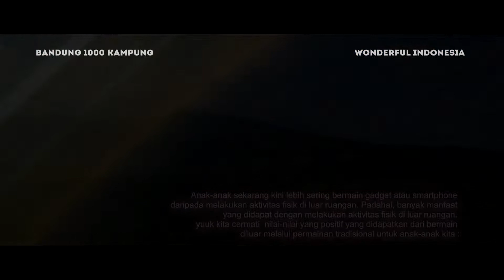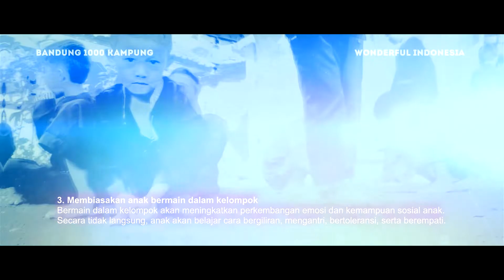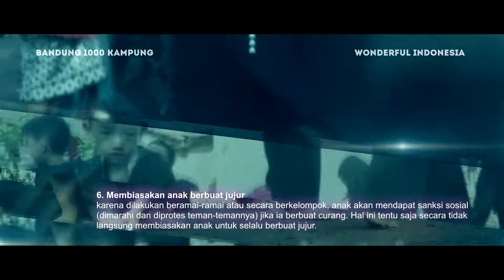"CET KONG" Karinding version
Hallo guyss, kali ini kita nostalgia ke jaman waktu kita masih kanak-kanak. Tentunya lagu ini tidak asing lagi untuk kalian yg sudah melewati masa anak-anak tersebut. ada yang menarik nih dari lagu ini di buat dengan versi Karinding,, apa ituu karinding?? oke penjelasan singkatnya di deskripsi bawah ya guys..

Karinding merupakan salah satu alat musik tradisional Indonesia yang cara memainkannya disentil oleh ujung telunjuk sambil ditempel di bibir.
Karinding saat ini terbanyak dilestarikan oleh suku Sunda, menurut bahasa Karinding dari kata rinding yang dari bahasa jawa yang berarti bising. bila di sunda sebagai alat musik, di jawa sebagai musik pengusir hama yang suka merusak sawah.

lagu sunda anak sd
lagu anak sunda jaman dulu
lagu sunda anak anak
lagu anak anak bahasa sunda
lagu anak anak sunda
lagu anak bahasa sunda
lagu anak basa sunda
lagu sunda buat anak
lagu anak daerah sunda
lagu anak2 sunda
lagu anak anak sunda jaman dulu
video lagu sunda anak kecil
permainan anak tradisional sunda
permainan anak tradisional di indonesia
permainan anak tradisional bahasa sunda
permainan anak tradisional indonesia
permainan anak anak tradisional
permainan tradisional anak anak indonesia
aneka permainan anak tradisional
permainan tradisional anak anak sunda
permainan anak tradisional jawa barat